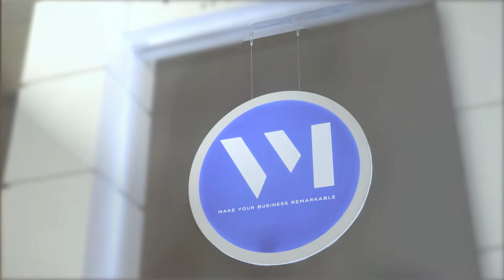VM RSIGN 60